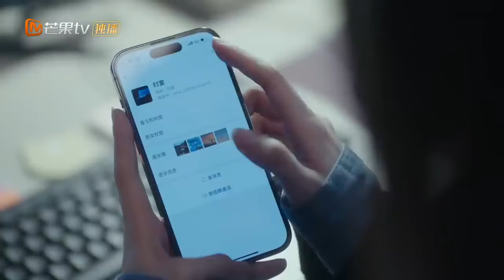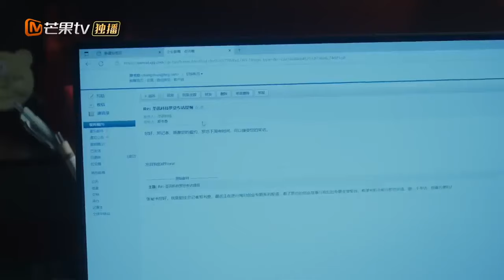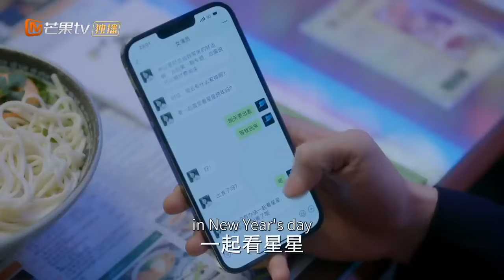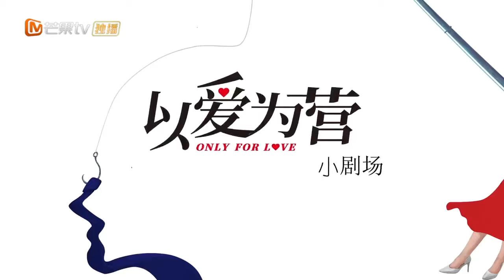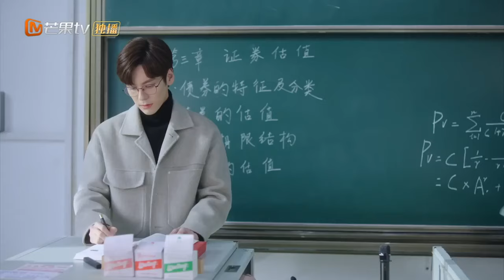[ENG SUB] CLIP: On his motorcycle《以爱为营 Only For Love》mangotvdrama